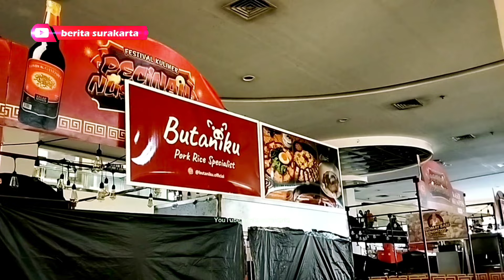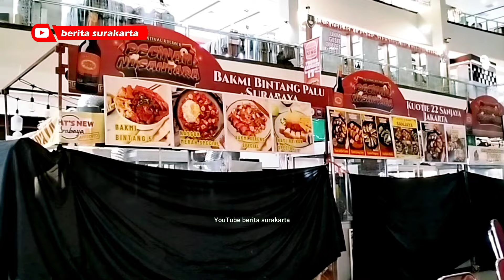Diprotes ORMAS, Festival Kuliner NON HALAL di Solo Paragon Mall Terpaksa Tutup